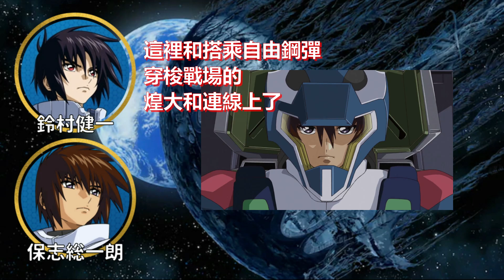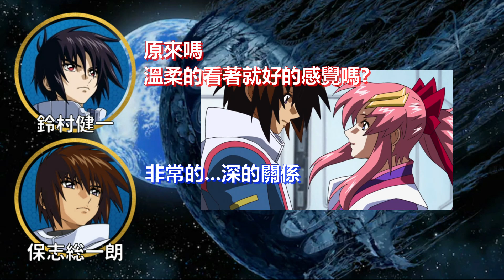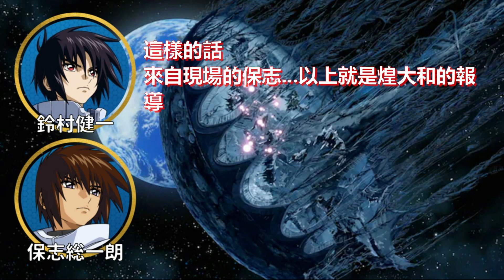【鋼彈SEED系列】被真飛鳥問到為何要介入戰爭的煌大和，鈴村健一：你是不是不擅長oo? 保志総一朗：夠了喔w 【聲優廣播】